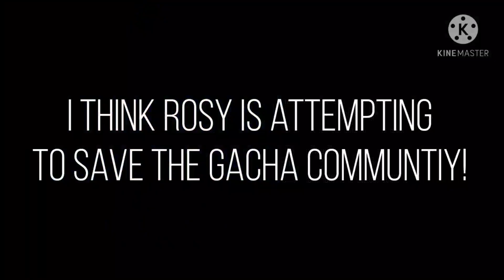RosyClosy is Making a New Mini Movie?!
☆Loading☆

This is super exciting!
She is NOT canceling TMF guys! This is another project she is going to work on LATER.